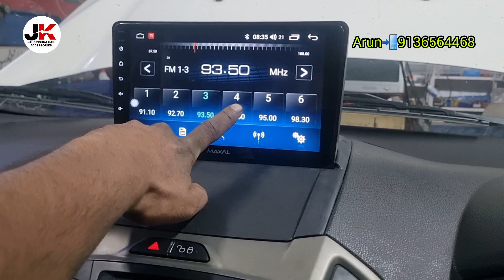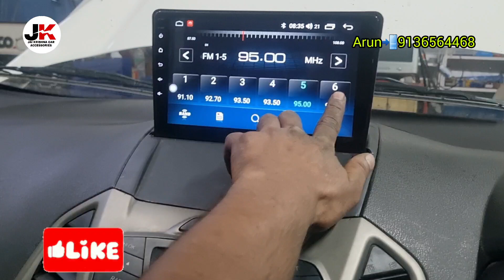Ecosport trend model car android music system fitting home delivery all over India wholesale price